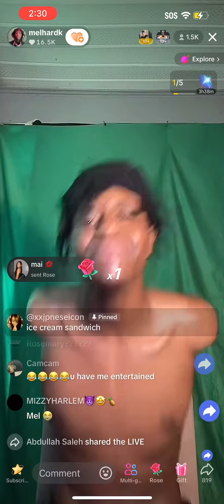That’s enough internet for the day